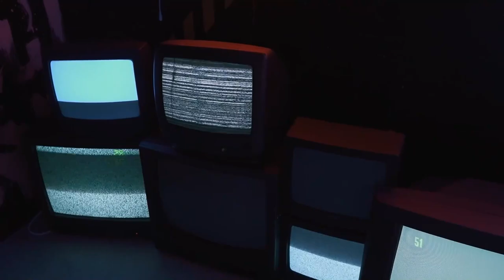Magni and Modi - God of War - Episode 11 - Gameplay - Walkthrough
We go weee, meet two brothers who, like most of the things around, want us dead. And also something happens to the boy. As an extra, we meet our first Valkyrie.

[ DESCRIPTION ]

[ YEAR ] - 2022 (PC)